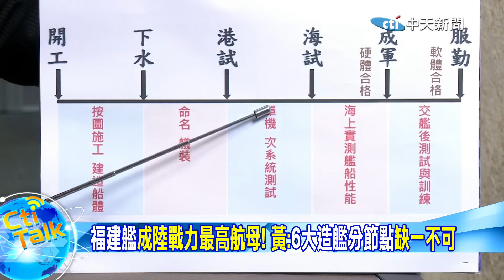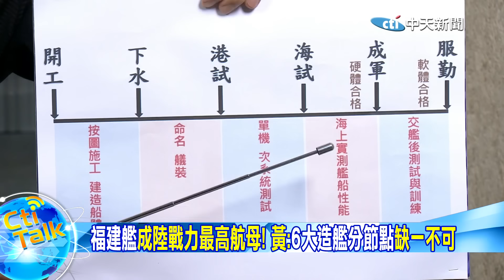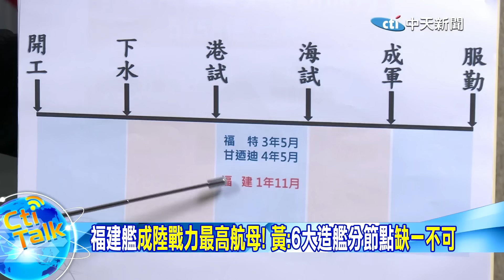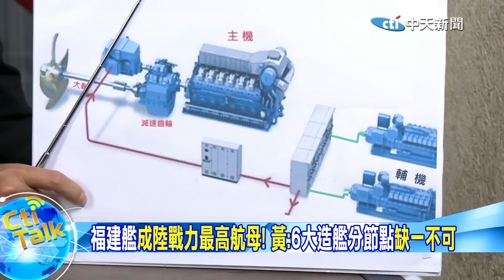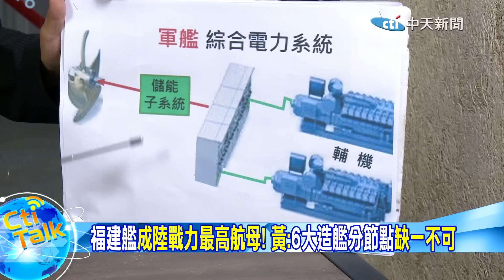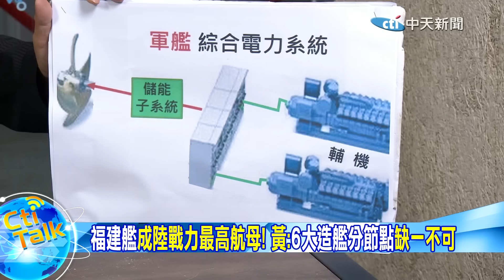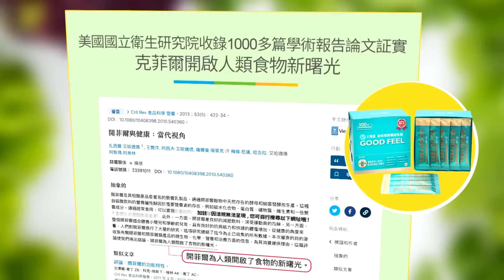【Cti Talk｜黃征輝】"福建艦"成陸戰力最高航母! 黃:"6大造艦分節點"缺一不可